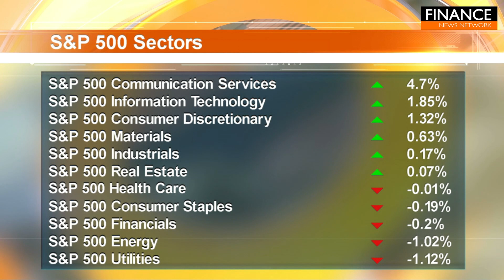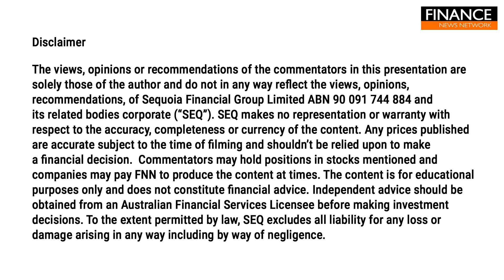Strong earnings numbers drive US markets higher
US markets pushed higher led by the big tech names as earnings numbers continued to surprise on the upside.